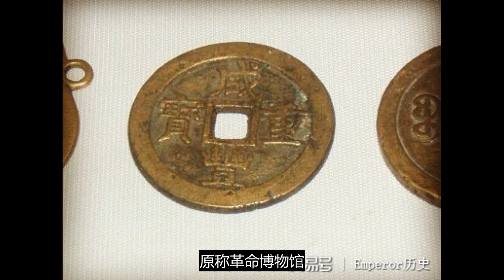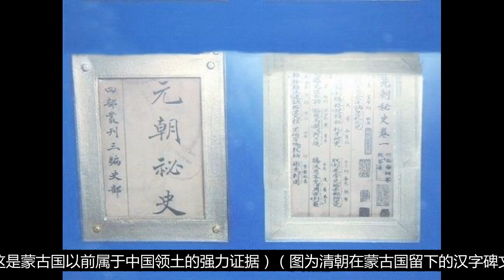实拍蒙古国历史博物馆：图8雍正下的圣旨，图10视为中国给的国耻